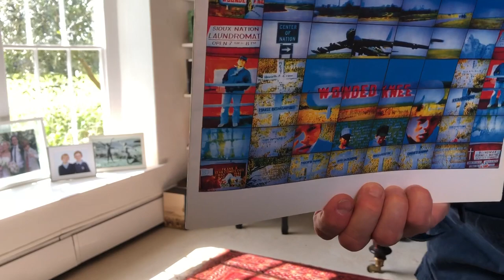The Black Hills of Dakota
In this video I talk about driving through the spectacular landscapes of Dakota, and the dark history of the indigenous people there.

Vaughan's Socks: stories and songs from a bygone era.